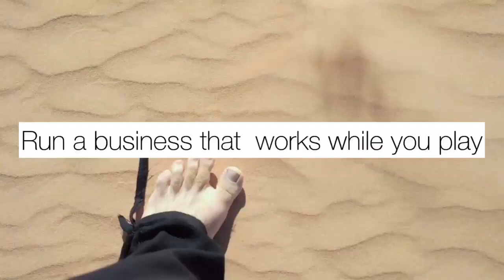2020 New Year MOTIVATION Who said these 3 motivational quotes?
I will keep you positive and motivated all 2020 year long. For millennial men ONLY!

The 3 quotes were

“When you want to succeed as bad as you want to breathe, then you’ll be successful.”

“Shoot for the moon and if you miss you will still be among the stars.”

And

 “Comfort makes more prisoners than all the jails combined.”

Who said these?